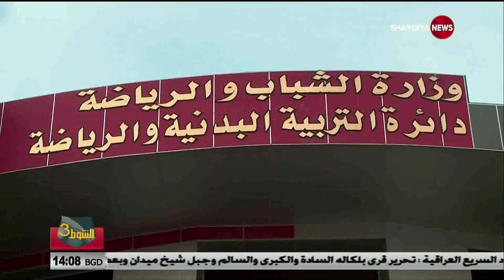الشوط_الثالث 7/2/2018